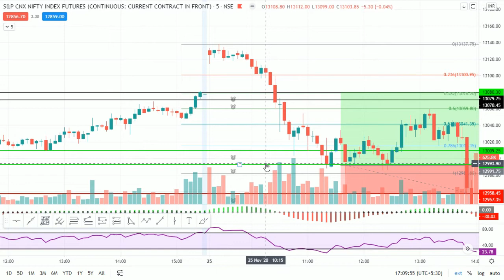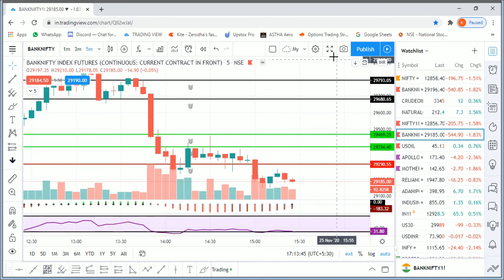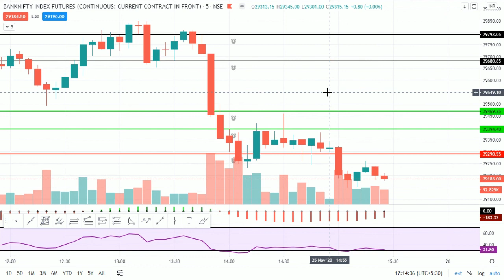NIFTY FUTURE TRADE ON 25-11-2020 REVIEW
You can join our Telegram channel by link given below for daily nifty Levels